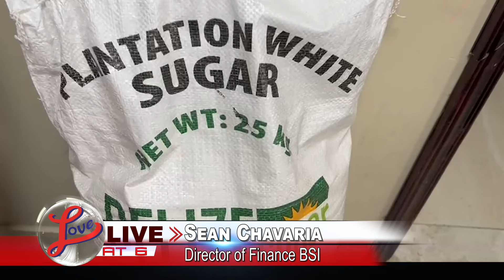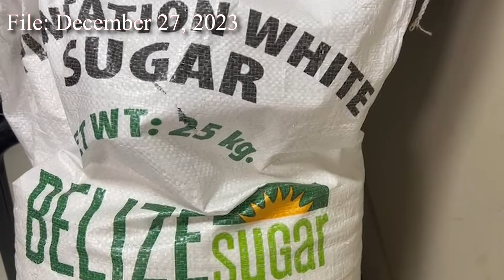White Sugar Import Arrives in Belize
White sugar is expected to hit the store shelves come tomorrow.  It is not the locally milled product, but rather an import from the United States.  According to BSI/ASR, the temporary selling price for domestic white sugar is $2,654.96 per long ton or $59.26 per 50 lb. bag.  All this translates to an estimated one dollar and fifty cents per pound.  BSI’s Shawn Chavarria had announced the importation of white sugar on December 27 last year.  For context, here is that interview.

It is to be noted that this new price of white sugar is temporary due to the market shortages created by unauthorized cross border trade which necessitated the temporary importation of white sugar. Prices will revert to normal once this stock is depleted and production of white sugar from the 2024 crop commences.